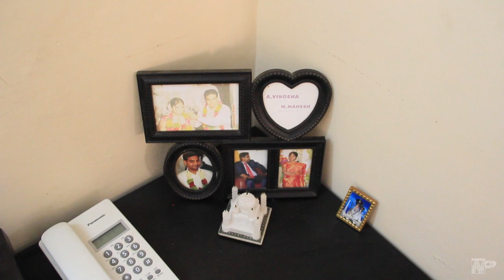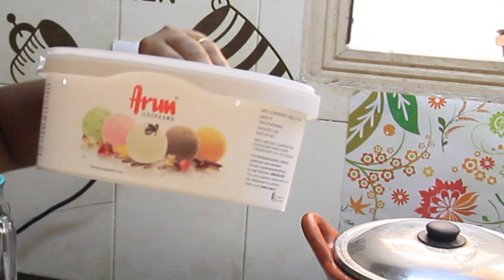Reuse & Zero Cost Simple Home Decorations Ideas!!!